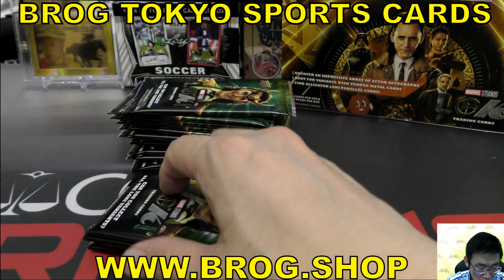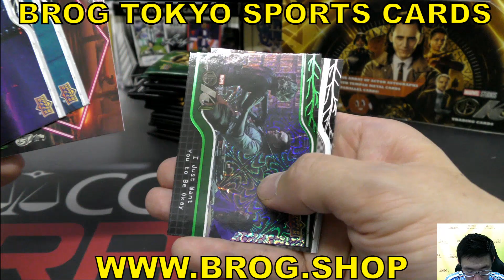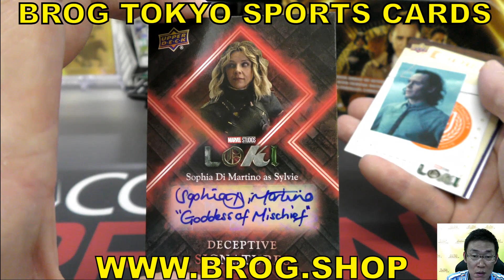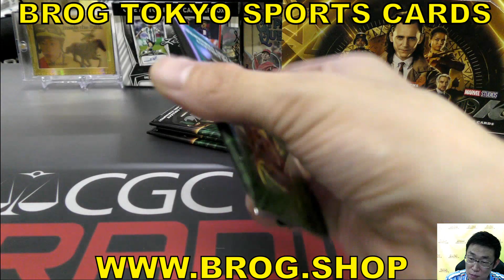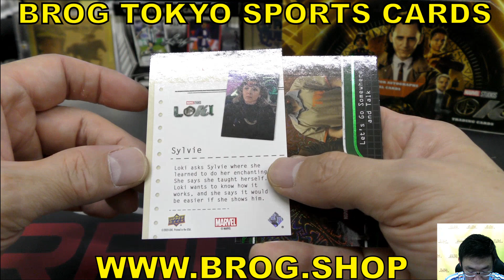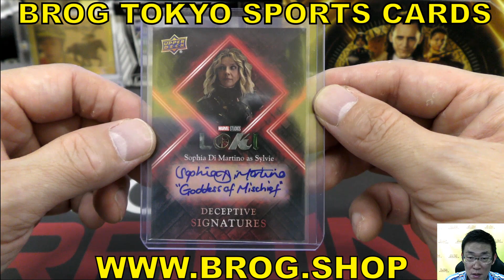Matsu32 BGBPB MARVEL 2023 UD LOKI SEASON 1 HOBBY box 映画トレカ 直筆サインカード BROG水道橋店 トレカ開封動画 ボックス開封 マーベル